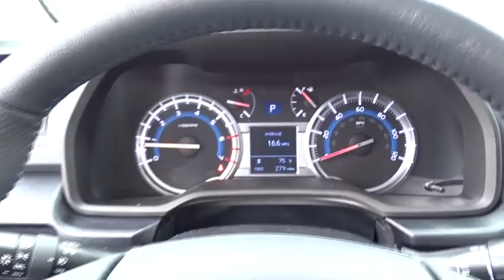2016 Toyota 4Runner Countryside, Oak Lawn, Calumet city, Orland Park, Matteson, IL 16937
2016 Toyota 4Runner
2016 Toyota 4Runner SR5 Premium - Stock#: 16937 - VIN#: JTEBU5JR1G5344209

6941 South Western Ave.